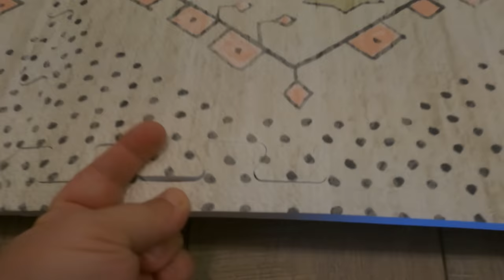Setting Up A Tiny Playroom For Aurora | VLOG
Hi guys! In this video I was able to set up a tiny play area for Aurora, I hope you'll enjoy watching this video! Xoxo